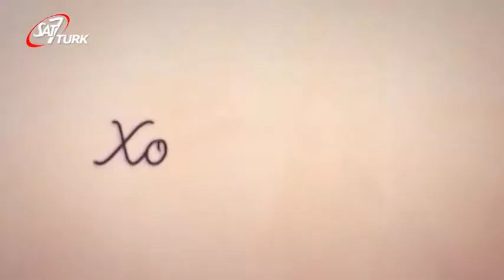Hoş Sohbet - 7. Bölüm